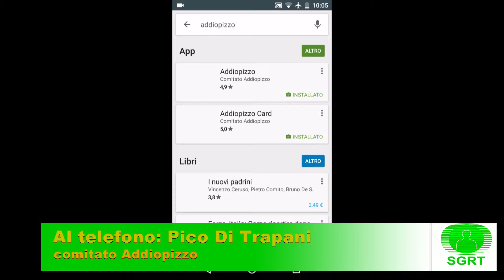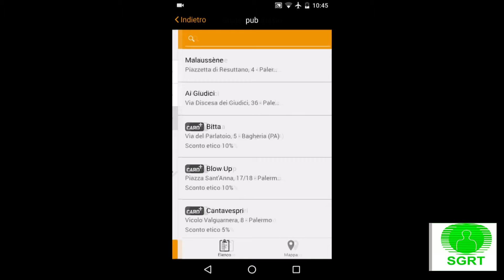Le App Pizzo free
Servizio di Francesco Mariucci